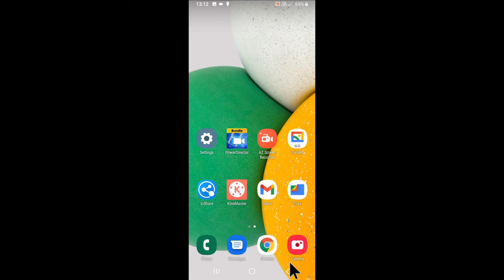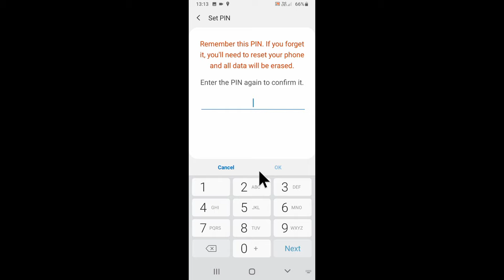Samsung mobile me pin lock change kaise kare ।। how to change pin lock in samsung phone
is video me bataya gaya hai friends ki Samsung mobile me pin lock ko change Kaise kiya jata hai